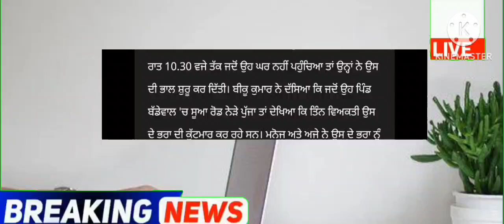punjabi news - punjabi news today live - punjab news live - punjabi live news - punjab news